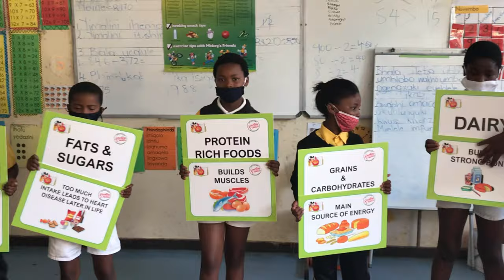Disney Healthy Happy Play at Ukhanyo PS in Masiphumelele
Sporting Chance Foundation - Disney Healthy Happy Play at Ukhanyo PS in Masiphumelele